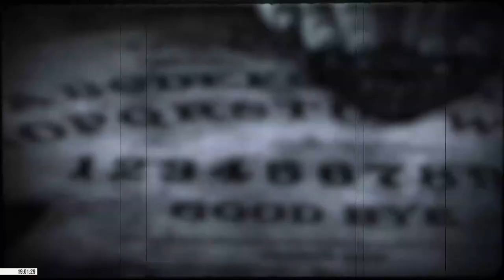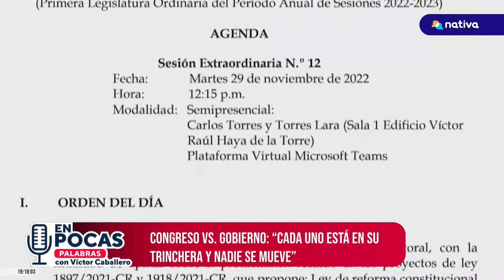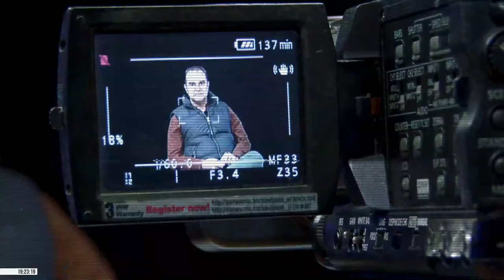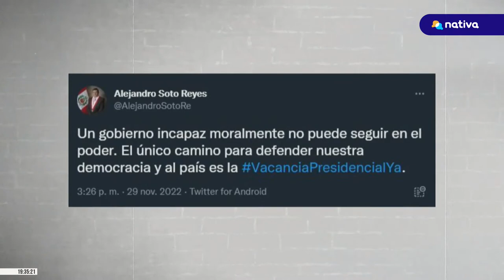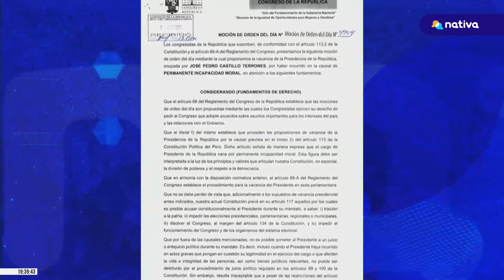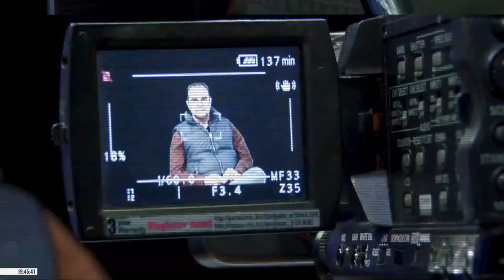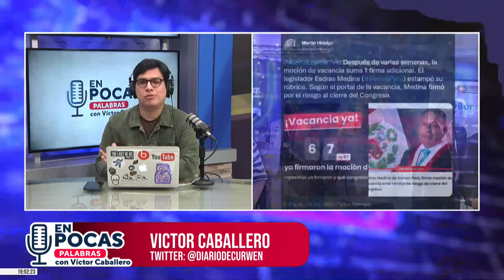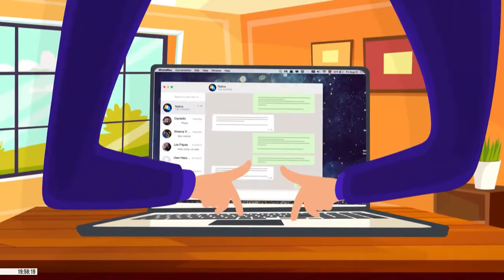🎙 En Pocas Palabras, con Curwen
🎙 EnVivo | EnPocasPalabras, noticiero de actualidad política con los hechos más importantes de la jornada bajo la conducción de Víctor Caballero / Curwen.